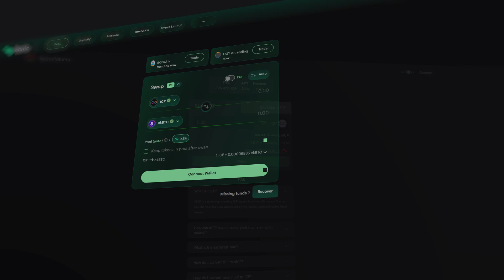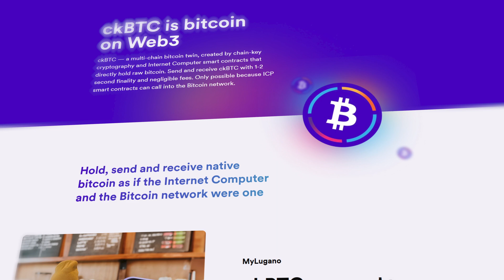The Bitcoin DeFi Renaissance | World Computer Tech Talks | Thomas Locher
In this episode of World Computer Tech Talks, Thomas Locher, Staff Researcher at DFINITY, explores the revolutionary potential of Bitcoin DeFi.

Discover how the Internet Computer Protocol (ICP) unlocks Bitcoin's massive market cap for decentralized finance without centralized intermediaries.

Learn how smart contracts on ICP can directly interact with Bitcoin, enabling truly decentralized applications that maintain Bitcoin's security while overcoming its limitations.

From ckBTC tokens and decentralized exchanges to lending platforms and automated escrow services, Bitcoin DeFi on the Internet Computer opens exciting new opportunities for developers and users alike.

CHAPTERS:
00:00 Bitcoin and DeFi: An Introduction
00:37 The Challenge of Bitcoin in DeFi
01:16 How Internet Computer Solves the Problem
01:48 Real Bitcoin DeFi Use Cases
02:30 The Future of Bitcoin DeFi